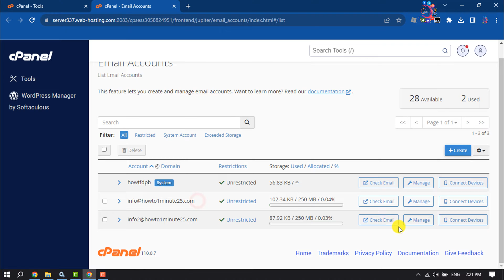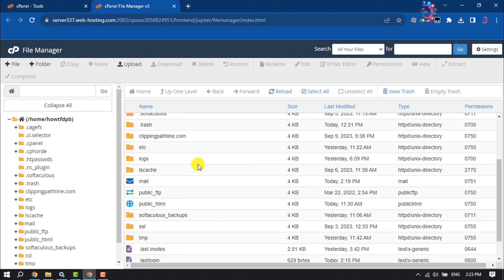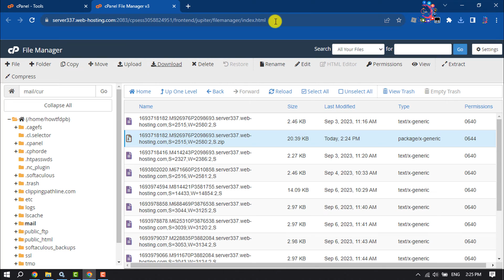How to backup Emails from Webmail 2026 | Backup email cpanel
Learn more about How to back up and restore emails in cPanel webmail. Find your answers at How to 1 Minute Knowledge Base.

0:00 Backup email from webmail
0:20 Open Webmail
0:45 Take Backup
1:42 Backup all webmail from cpanel
2:38 Outro